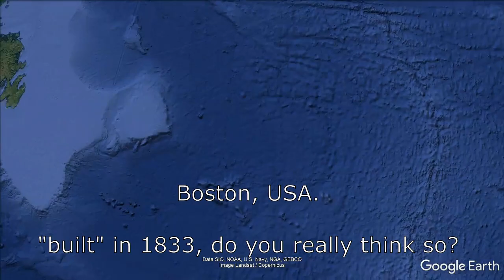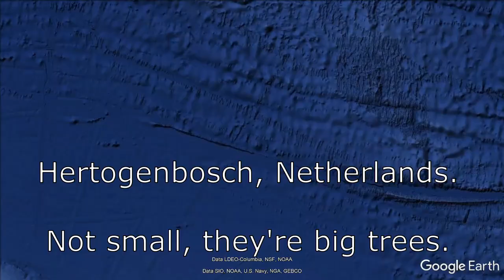Why The Pentagon is a pentagon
The Pentagon is famous for being the world's largest office building.  Large buildings require very solid foundations.  Almost all of our towns and cities are built upon star-shaped formations.  Star forts were just the fortifying of these sites.  There is no mention in the historical record that there was a star fort at this site.  The evidence speaks for itself.  I will make a series of videos investigating these mysterious star-shaped formations.

Music: 'And so sing the black birds' by Ending Satellites